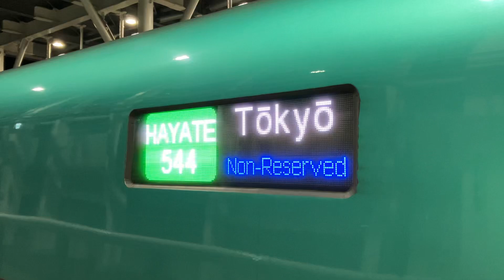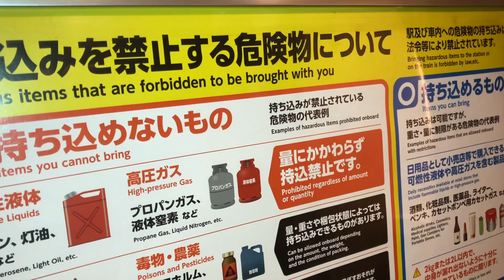【行き先表示器が表示される瞬間】はやて544号東京行き 新函館北斗駅 2024/01/06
羽田空港での火災の影響による飛行機減便に伴い臨時列車運転